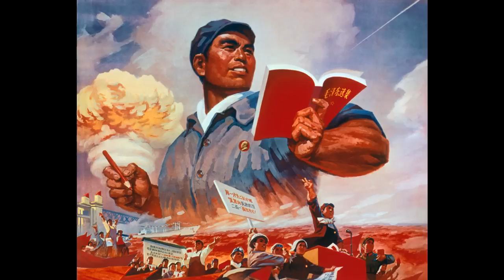游击队之歌 Guerrillas’ Song | 抗戰歌曲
这是一首进行曲风格的群众歌曲。其曲调轻快、流畅、生动、活泼，以富于弹性的小军鼓般的节奏贯穿全曲，既给曲调以进行感，又表达了游击战士们巧妙、灵活地与敌人周旋，伺机消灭敌人的典型形像。

歌词：
我们都是神枪手， 每一颗子弹消灭一个敌人，
我们都是飞行军，哪怕那山高水又深。
在密密的树林里，到处都安排同志们的宿营地，
在高高的山岗上，有我们无数的好兄弟。
没有吃，没有穿，自有那敌人送上前，
没有枪，没有炮，敌人给我们造。
我们生长在这里，每一寸土地都是我们自己的，
无论谁要强占去，我们就和他拼到底！